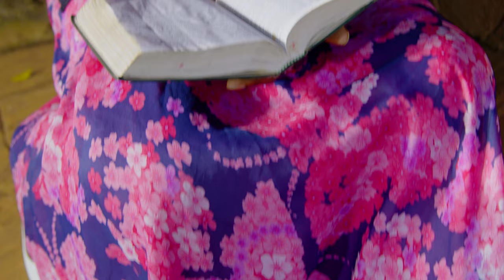Maybelle - Huruma (Official Video)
Let us therefore come boldly unto the throne of grace, that we may obtain mercy, and find grace to help in time of need. Hebrews 4:16